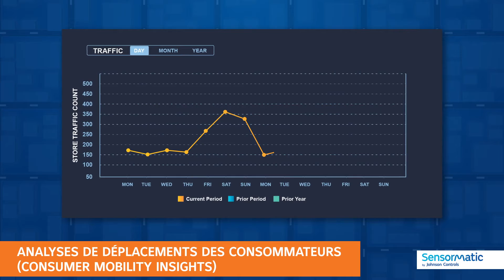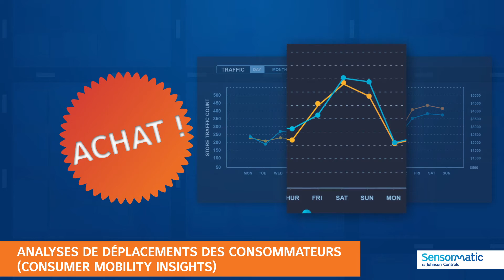Mobilité des consommateurs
Connaissance des déplacements consommateurs
Il est désormais possible d’étendre votre compréhension des acheteurs au-delà de vos portes afin de prendre des décisions plus éclairées concernant votre entreprise, surtout en cette période sans précédent.  Sensormatic Solutions offre des informations sur la mobilité des consommateurs pour aider les détaillants et les gestionnaires à créer une vue multidimensionnelle de leurs clients et visiteurs. Ces aperçus explorent les chemins parcourus et les destinations visitées avant – ou après – votre site.  Cette intelligence pilote :
• Des campagnes de marketing efficaces
• Des stratégies de merchandising
• Des décisions opérationnelles